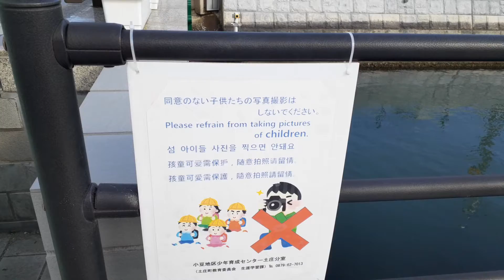2020、1/5世界一狭い海峡 土渕海峡②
幅9、9水深1、5